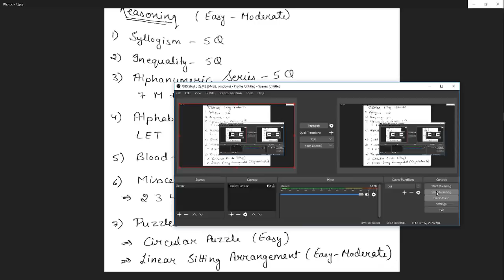NIACL EXAM ANALYSIS 08-09-2018 || With Questions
IBPS PO full notification ( bank preference ) Maths tricks for finding square from 40 to 60 in just 2 seconds